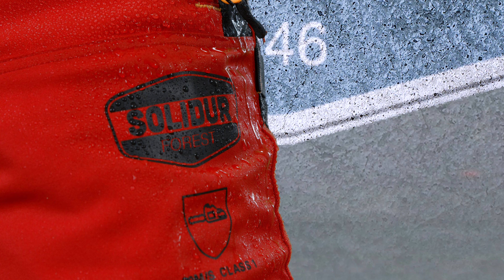Pantalon Felin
👖 Le pantalon de protection de scie à chaine Felin classe 1, design A offrira un confort hors du commun et une bonne protection lors de votre bucheronnage grâce à sa doublure extensible et à ses 5 couches. La veste de travail Félin possède de nombreuses poches, un col en polaire ainsi que des poignets bord côte. Petit plus avec sa forte visibilité et ses renforts en base de manches qui permettent de travailler en sécurité.

Avantages :
• Sécurisant : Forte visibilité avant et arrière
• Léger : Seulement 5 couches de protection
• Confortable : un dos bavette enveloppante, des boutons pour bretelles, une ceinture élastiquée, doublure extensible en polyester et Spandex
• Complet : Crochet anti-happement et traitement hydrofuge
• Extensible : tissu fait à partir de 96% de polyester et 4% de Spandex